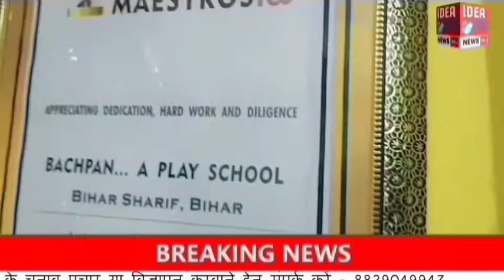Darbhanga : नगर पंचायत के बांध की दुर्दशा ऐसी की इस मानसून पानी के धारा में समा जाएगा पूरा गांव।